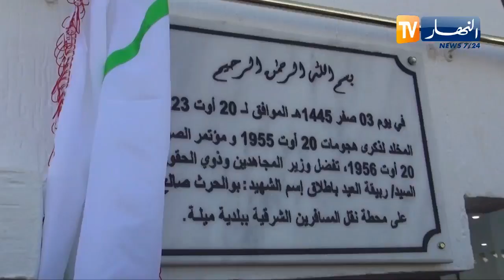ميلة: وزير المجاهدين يشرف على احتفاليات اليوم الوطني للمجاهد